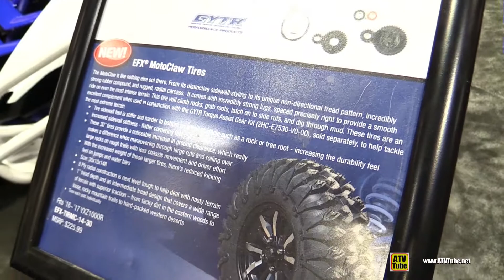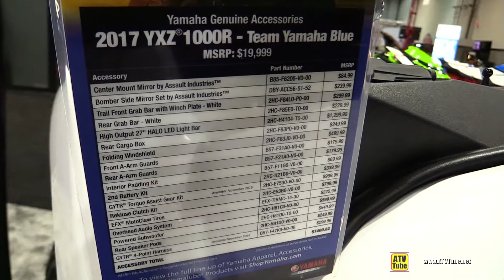2017 Yamaha YXZ1000R with GYTR Torque Assit Gear Kit - Walkaround - 2016 AIMExpo Orlando